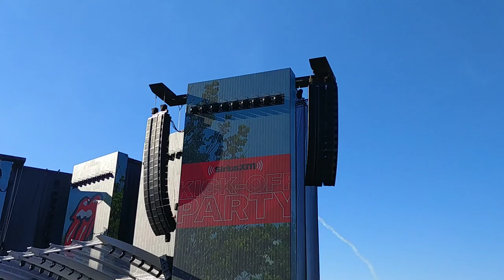Stunt Plane at Rolling Sones concert (Burls Creek) June 29th 2019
Shortly before the Stones begin a retired former military pilot puts on quite the performance for the 71000 populated audience to enjoy